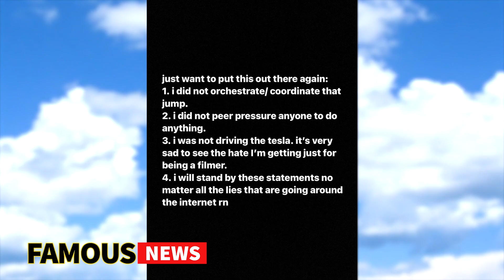Driver Of The Tesla Jump Was Whistlen Diesel ??? | FAMOUS NEWS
It’s a video now seen all over the world. One Tesla in SpaceX mode took flight in Los Angeles and one creator named Dirty Dom was quick to take responsibility for the stunt but it turns out it wasn’t him. With the LAPD closing in trying to find the driver there are a ton of conspiracy theories about who this real life GTA character might be. Some are zooming in on still images to show a dude in a hat while others are even suspecting it’s Whistlen Diesel